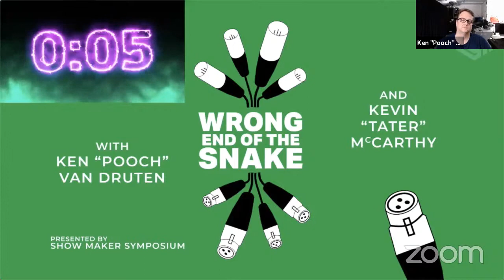Episode 9 w/ BRENT FITZ - Wrong End of the Snake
Multi-instrumentalist and current drummer for Slash featuring Myles Kennedy & The Conspirators. Bass guitarist and drummer for Canadian supergroup Toque. A member of both Gene Simmons from Kiss’ solo band, and Bruce Kulick from Kiss/Grand Funk’s current band. Toured with Whitford/St.Holmes (featuring Brad Whitford from Aerosmith and Derek St. Holmes from Ted Nugent). Performed as both drummer and bassist with The Guess Who. Also worked with Alice Cooper, Don Felder from The Eagles, Montrose, Lemmy, Fergie, Adam Levine from Maroon 5, Vince Neil from Motley Crue, Jake E. Lee from Ozzy Osbourne, Union, Sass Jordan, Theory Of A Deadman, Econoline Crush, Streetheart, and Harlequin.

Join us LIVE ON YOUTUBE each TUESDAY 11am PDT / 2pm EDT!

Two industry giants working opposite ends of the same snake. With a collective 65 years experience between them, working with some of the world’s most prolific musical artists - Justin Bieber, Iron Maiden, Jay-Z, Judas Priest, Travis Scott, Linkin Park, Guns N’ Roses, Kiss, etc.

Front of House Live Sound Engineer Ken “Pooch” Van Druten, and Monitor Live Sound Engineer Kevin “Tater” McCarthy, team up to host a webinar exploring the sometimes irrational, always spirited relationships between the music industry tribe.

Join us each week as Pooch and Tater reflect on decades of highs and lows, professional tips and tricks, and a special industry guest.

Touring life talk get along don’t be a dick live sound webinar road million milers sound reinforcement live music Sound people audio Engineering life on the road award winners seminar succeeding in the business music behind the scenes success successful on road how to tour excelling live audio a different toilet everyday traveling touring new office everyday road relationships I want to life on a bus hard rock audio roadies for hire audio roadies roadie webinar behind the scenes road warriors kings of the road fader faders pushers Parnelli winners Top Dog award winners high paid jobs what it takes life style audio careers lifers career do what you love job jobs with travel seeing world long hours carriers traveling rock star turn it up tateraudio what do all those knobs do backstage  life tech talk I want to be a Music business jobs different office everyday road job traveling co-workers worldwide workers concert mixing arena need no college degree required full time independent audio engineers Independent Front of House Monitors FOH MON Iron Maiden Linkin Park Kid Rock Slash Stone Temple Pilots Ted Nugent Prophets of Rage Judas Priest Justin Bieber Jay-Z Mike Shinoda Chester Bennington Brad Delson Dave Farrell phoenix Rob Bourdon Joe Hahn Bruce Dickinson Steve Harris Nicko Mcbrain Dave Murray Adrian Smith Janick Gers Alterbridge Alice In Chains Guns and Roses System of a Down Limp Bizkit Kiss Beastie Boys Courtney Love Eminem Black Sabbath Pantera Rob Zombie Whitney Houston Tony Toni Loud music Rock Roll Berklee College of music Full Sail Tweed TEC award Music Technology Division Tourlink Magna Cum Laude Bachelor of Arts in Music Production Digico Waves Digigrid Technica JBL L-Acoustics Rational Avid Focusrite Reaper LV1 emotion RCF Klang Technology pooch Tater Rabold Kevin McCarthy Ken van Druten Engineer Kenneth Kevin Show makers